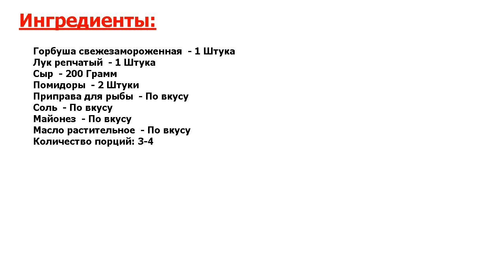Горбуша в фольге в духовке Рецепт, пошаговый, как приготовить, видеорецепт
Шедевральный рецепт. Если вы желаете поразить, удивить и восхитить родных и близких своим кулинарным искусством и качеством блюд, смело разбирайтесь, как приготовить горбушу в фольге в духовке. Блюдо стоит того!